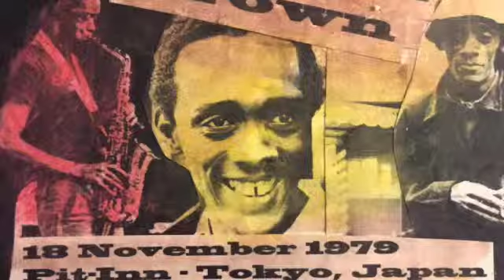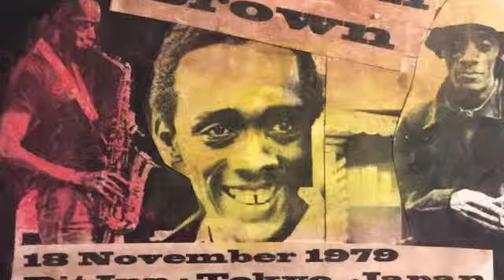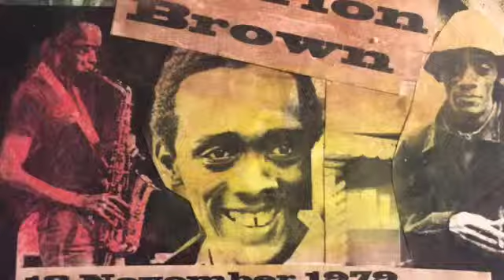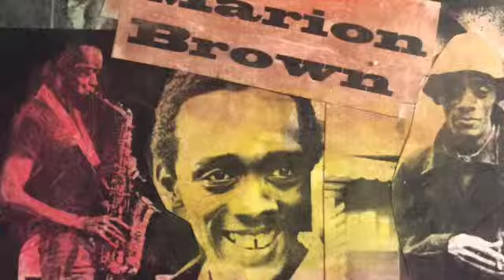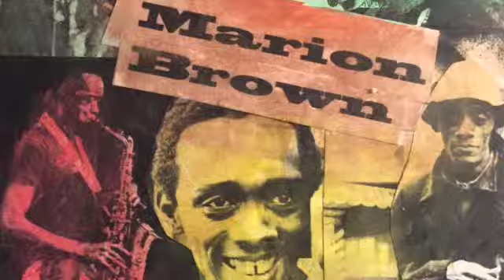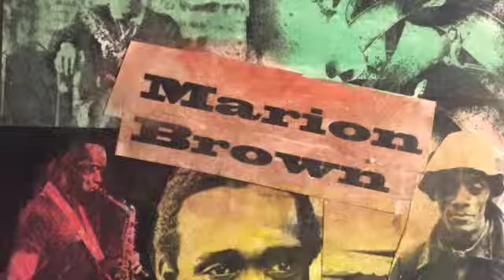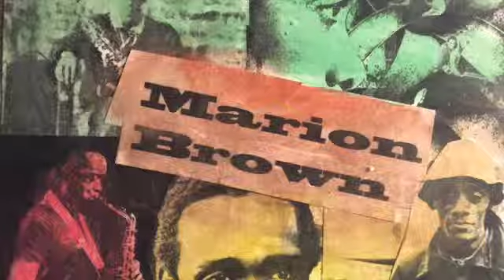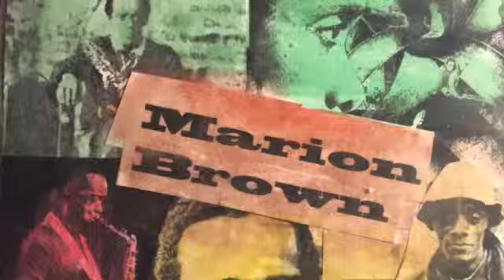marion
Videon handlar om marion